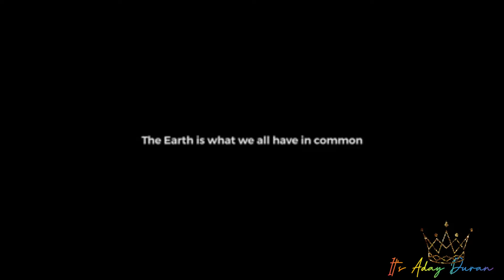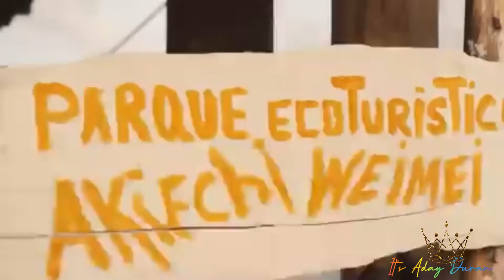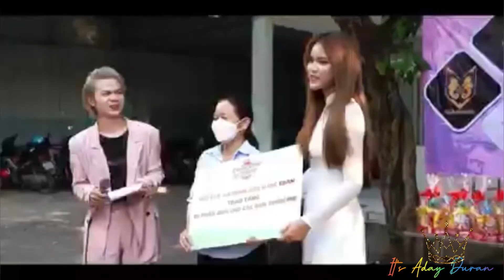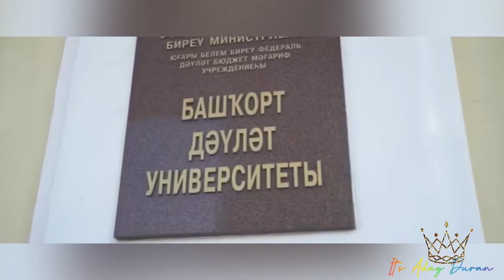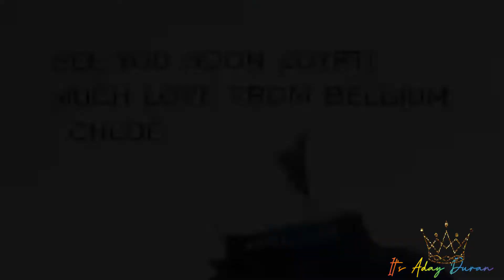2022 Miss Eco International tourism Candidate video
2022 Miss Eco International tourism Candidate video